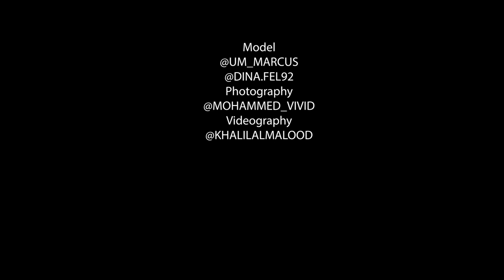جلسة تصوير خلف الكواليس لعباية شيماء رويالكو في عام ٢٠١٩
جلسة تصوير لعباية شيماء رويالكو في عام ٢٠١٩

افضل الذكريات تبقى خلف الكواليس ،، ساعات احب ارجع حق خلف الكواليس عشان اعرف شلون تم تصوير هذا العمل .
تم التصويرهذا العمل في شهر رمضان سنة ٢٠١٩م وتم التصوير على يومين  .

متابعة طيبة واتمنى ينال اعجابكم.

فريق العمل :

تصوير فتوغرافي المبدع :
محمد فيفد.
@Mohammed_ vivid

تصوير الفيديو :
خليل المالود.

KHALILALMALOOD